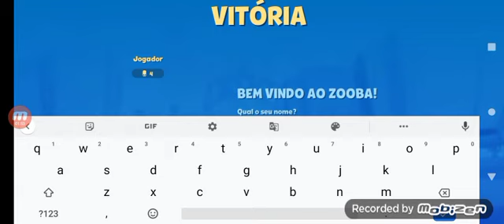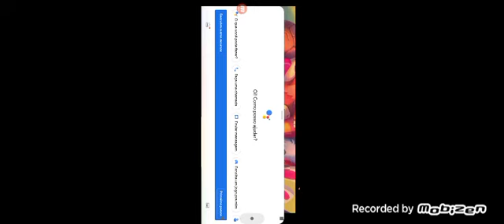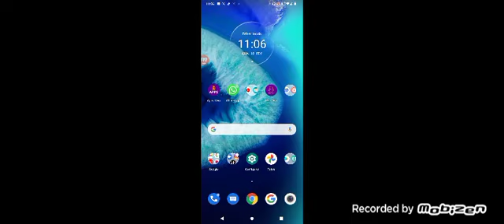Game nostalgia .zooba